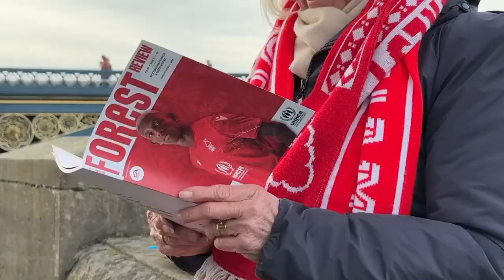MERECIDO! ELES CONQUISTARAM GERAL!